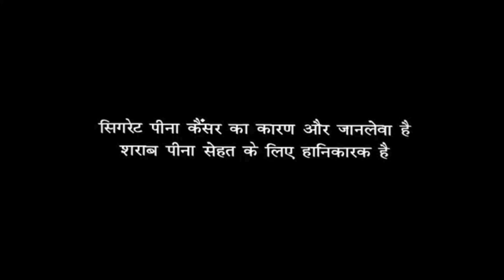Dastak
VeerFilm Entertainment

 Director & music: - Arun Varma
 Editor: - Dev Varma
 Dop: - Atul Verma
Writer:-  Arun Varma

Actor: - Arun verma
         : -Atul Verma
         :- Anuj saini
            And group team

Actress:- Priti verma

Notice :- यह फिल्म किसी जाति धर्म से संबंधित नहीं है!